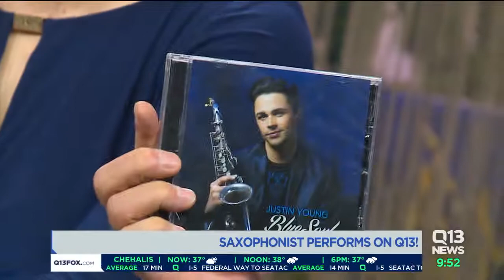Q13 Jazz Saxophonist Justin Young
Interview and performance.